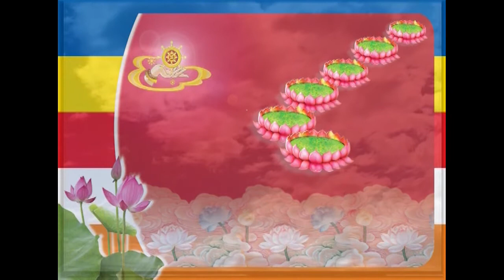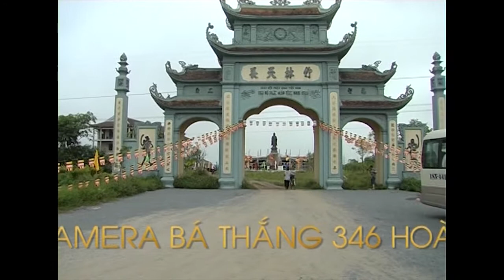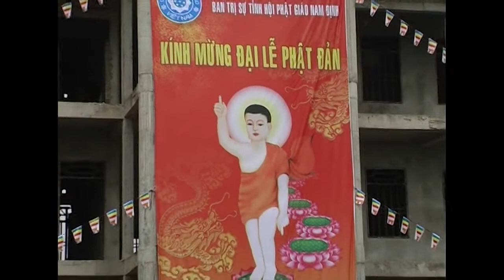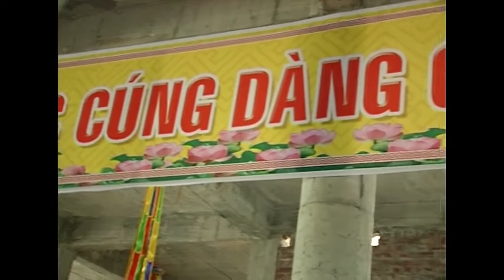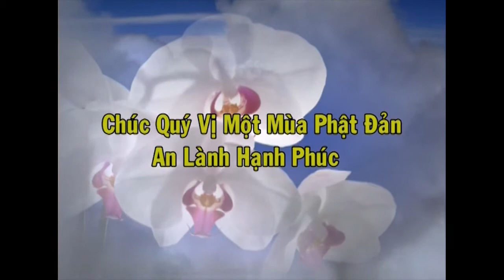KÍNH MỪNG ĐẠI LỄ PHẬT ĐẢN BAN TRỊ SỰ GHPGVN TỈNH NAM ĐỊNH NĂM 2010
ngày đức Phật ra đời